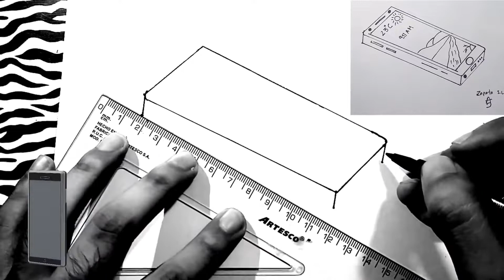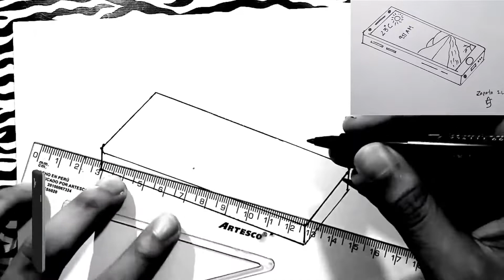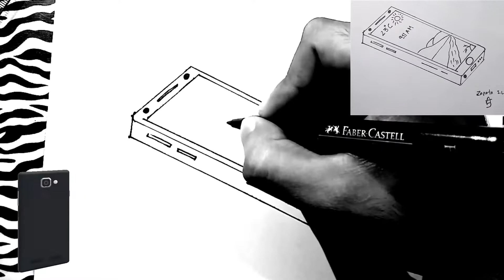Como desenhar um SMARTPHONE